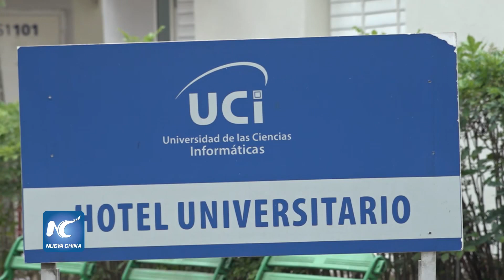Voluntarios cubanos apoyan lucha contra la COVID-19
El joven programador de software, Daniel Lázaro García, es uno de los voluntarios que trabajan en el centro de aislamiento improvisado en los albergues de la Universidad de las Ciencias Informáticas de Cuba.